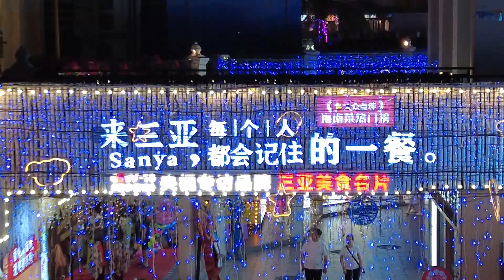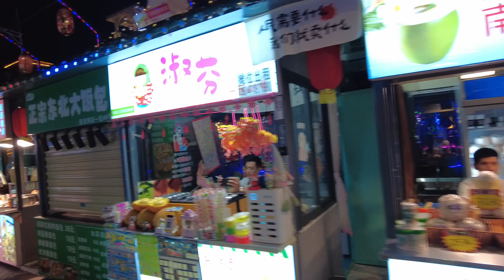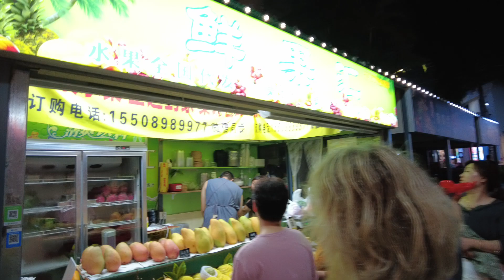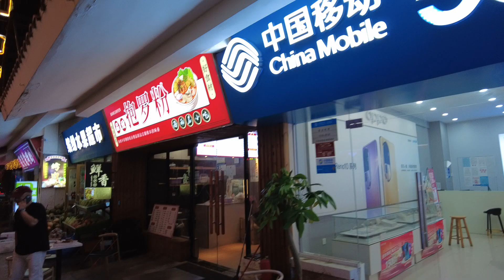Вечерний Ялонг Бэй Evening Yalong Bay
Первые впечатления от вечернего променада по прогулочной зоне бухты Ялонг Бэй (о. Хайнань, Китай)

First impressions of the evening promenade along the promenade area of ​​Yalong Bay (Hainan Island, China)